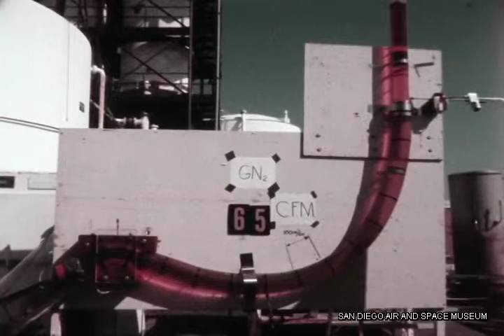General Dynamics Centaur/Shuttle Drain/Purge Tests Roll 3 HACL Film 00402